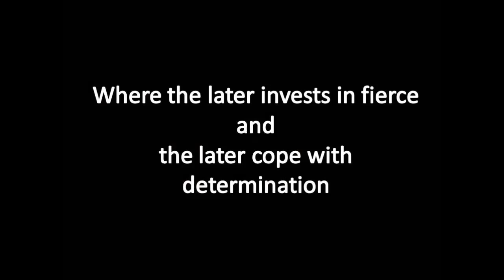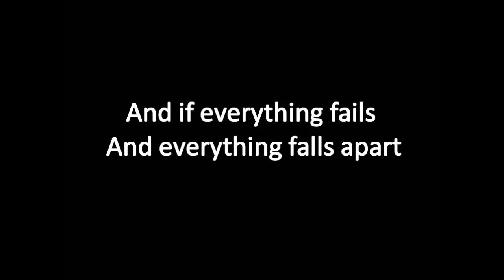Sample Ad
test broadcast